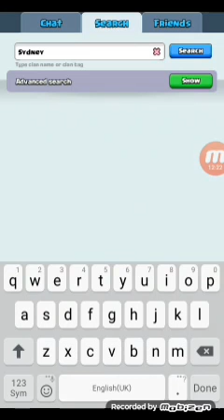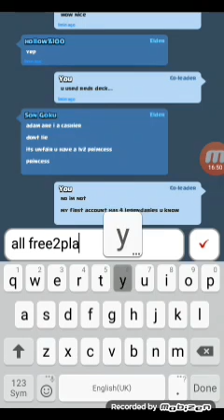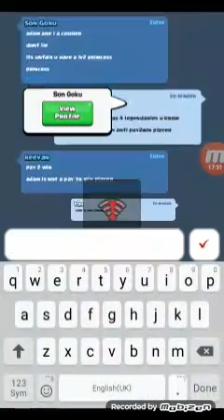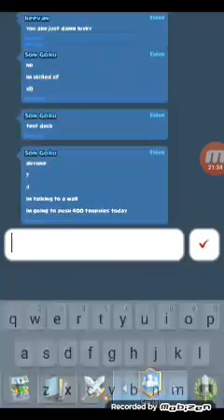LIVE BATTLING | INTRODUCING THE BAIT DECK (BEST EPISODE EVER!)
All wins! Hope u enjoy the vid!